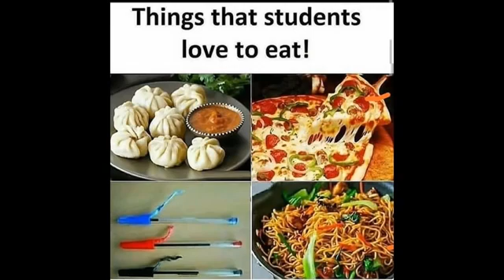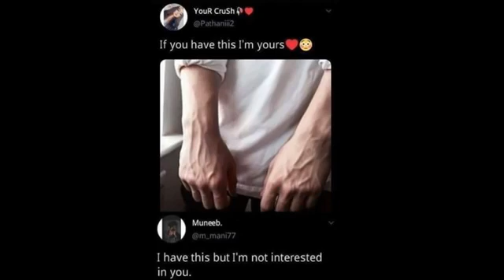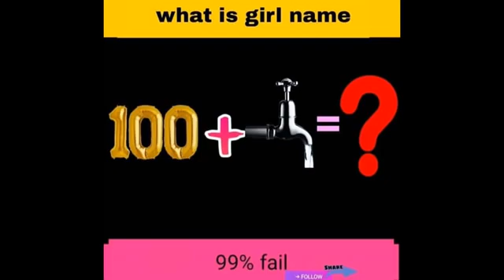FUNNY AND RELATABLE MEMES TO MAKE YOU LAUGH II#112FUSIONMEMER II FUNNY MEMES II FUSION MEMER😄😍😍❤️❤️😀